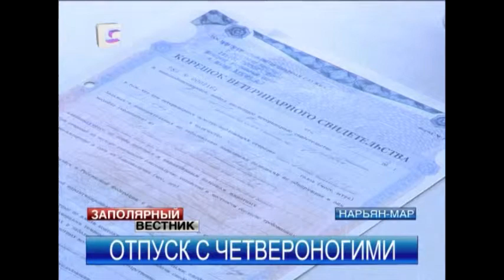В отпуск с домашними питомцами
Тем, кто в ближайший отпуск решил отправиться со своим четвероногим любимцем, уже необходимо позаботиться о соответствующих документах. Чтобы потом не возникло проблем на регистрации. Ведь, банальное незнание правил перевозки животных может напрочь испортить отдых.